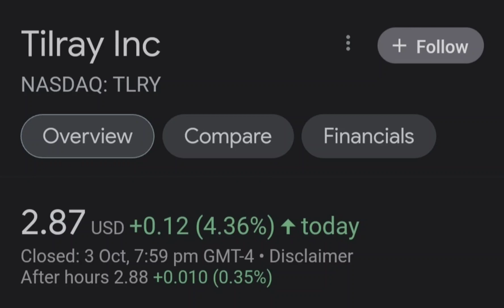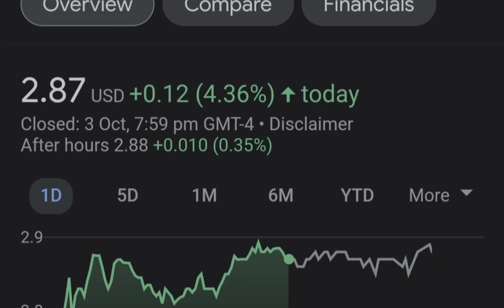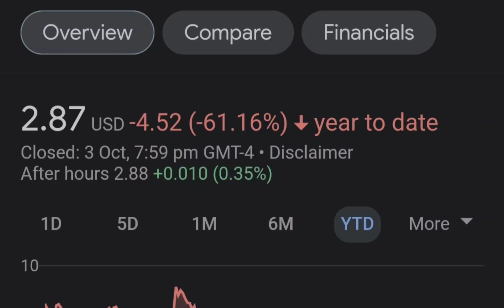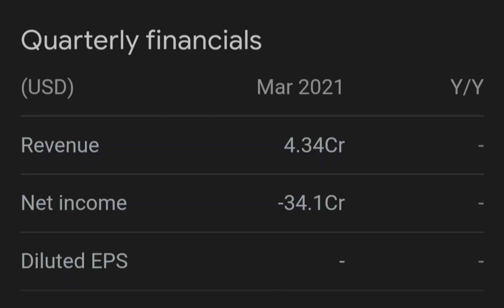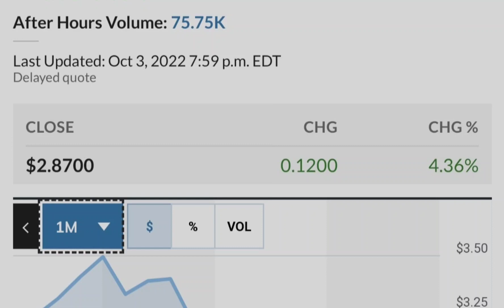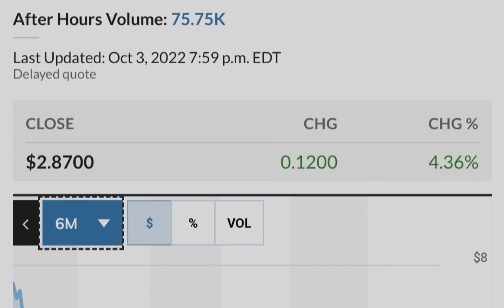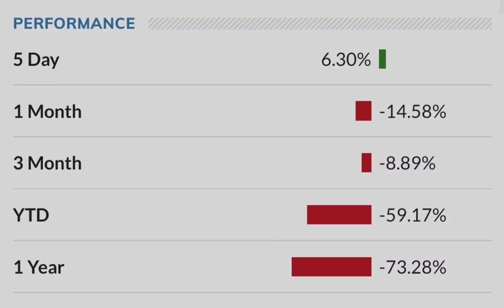TLRY Tilray Stock Update HIGH RETURNS Big NEWS